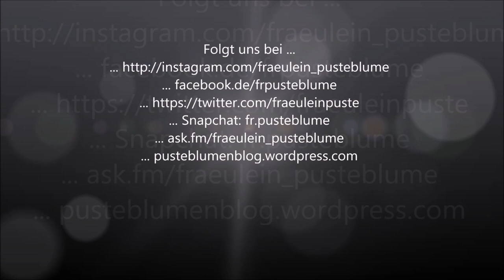Jump and Run! | 30.04.17 Gütersloh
Hier das Video vom Jump & Run von unserem Hofturnier. Robinho war total klasse!

... ask.fm/fraeulein_pusteblume